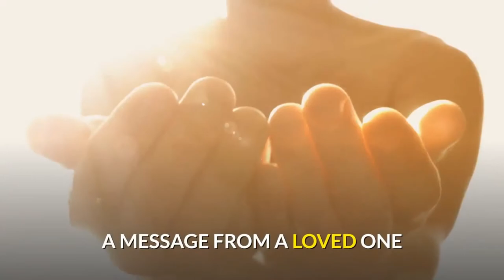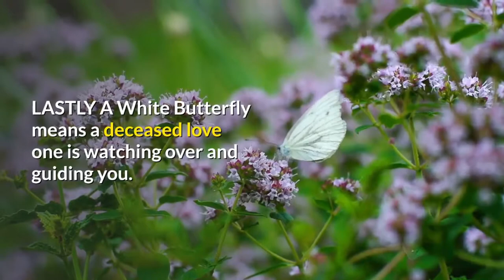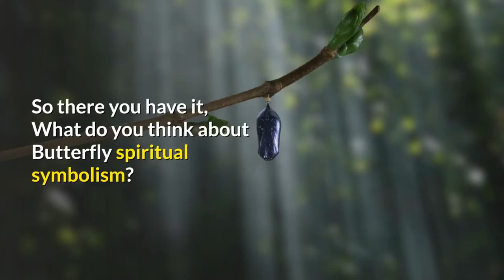🦋🦋Seeing BUTTERFLIES Around You Lately? - The Spiritual Symbolism of BUTTERFLIES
BUTTERFLIES symbolize a POWERFUL TRANSFORMATION, a METAMORPHOSIS in your life, and a change in your PERSONALITY!
We move through different stages of life and gain new experiences and the time comes when SPIRITUAL AWAKENING occurs that transforms our lives completely!
Today's video will break down what butterflies symbolise in our lives.

💎💎Amazing Love ❤️ Heart Shape Birthstones Crystals for 12 Months - Perfect Gift for Birthdays, Valentines and Special Occasions,

🌹🌹 Perfect Personalized Birthday Gift - Birth Month Flower Necklace Jewelry Perfect for Your Loved Ones and Friends!

♊♑♌ Zodiac Sign Birthday Charms - 925 Sterling Silver Charms Fits Women's Charm Bracelet & Necklace - Ideal Birthday Gifts for Girls & Friends ❤️❤️